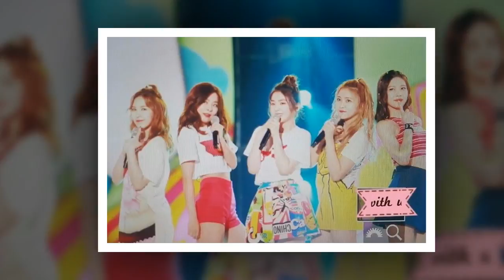18.08.07 Power Up'ın ilk 24 saatte başardıkları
18.08.07 Power Up'ın ilk 24 saatte başardıkları